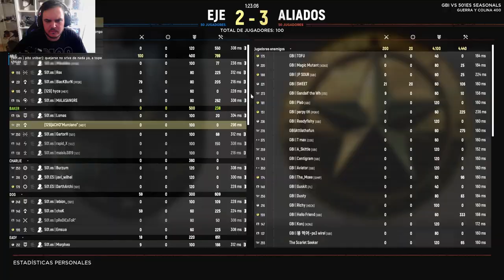HELL LET LOOSE | 501 + 129 vs GBI 🇳🇿 | Competitivo